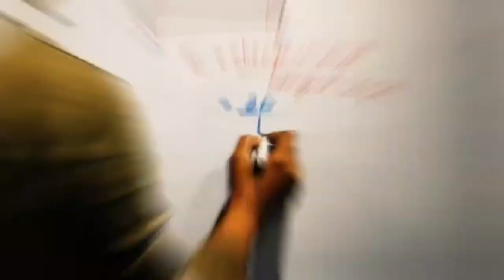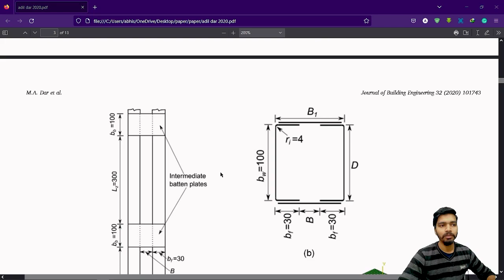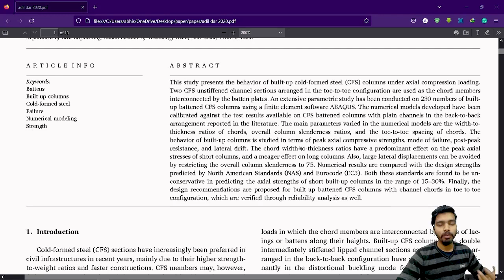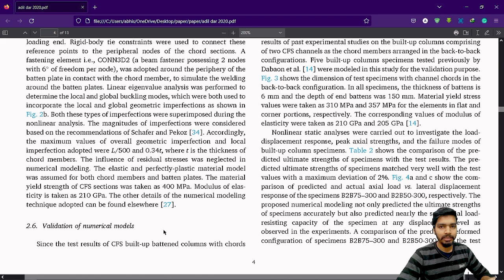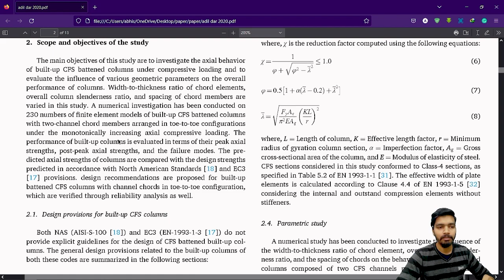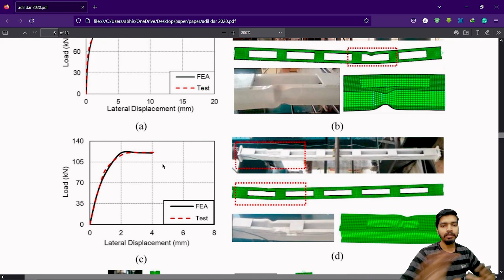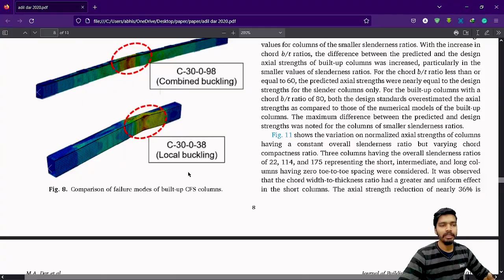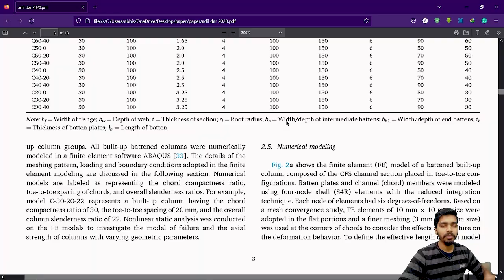ABAQUS Software Validation | FEA Tutorials, Validations, & Verifications Using ABAQUS CAE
This video shows ABAQUS tutorials for beginners. This video shows how to intersect reinforced concrete in ABAQUS. This tutorial provides an overview of the graphical user Interface (CAE) of the FEM simulation software Abaqus.

A paper from "The JOURNAL OF BUILDING ENGINEERING " is being validated.
Paper Of M. Adil Dar by name of " Influence Of Chord And Slenderness On Axial Compression Behaviour Of Built-up Battened CFS Columns" is used.